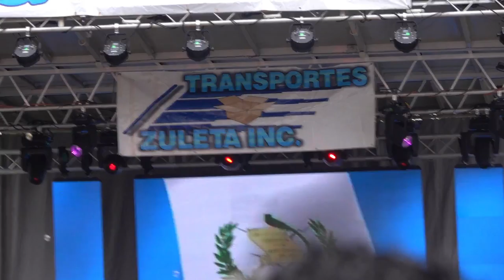thelma aldana estubo en guate fest2019 en maryland usa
thelma aldana  esta en guate fest